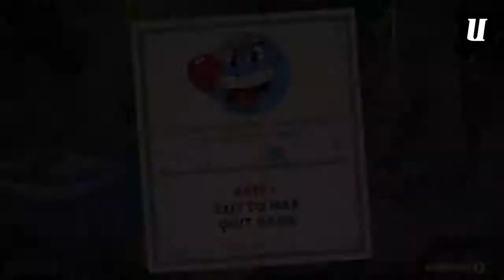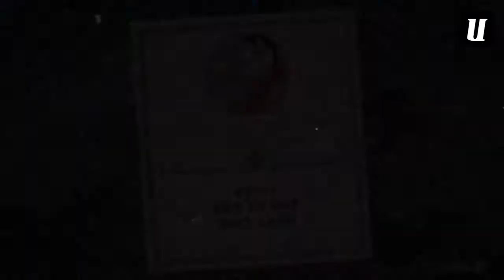Cuphead - OoooOOOOOOOOooooo! - 03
Chris keeps doing stupid voices and Zane has some issues with UFOs.

~ UpmostGames